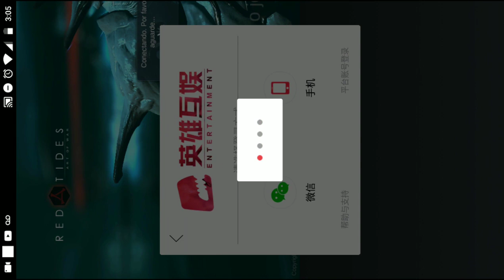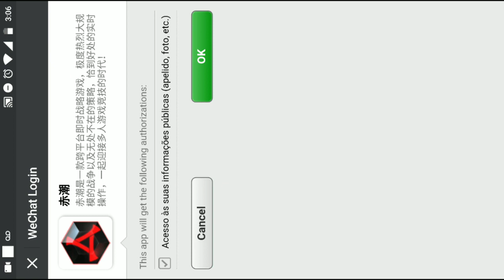Como logar e jogar Red Tide: Art of war